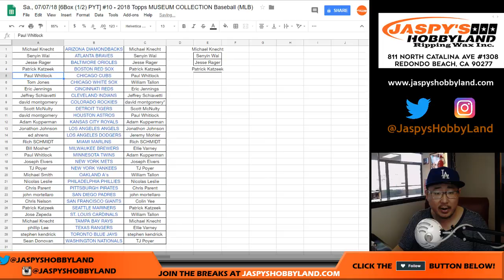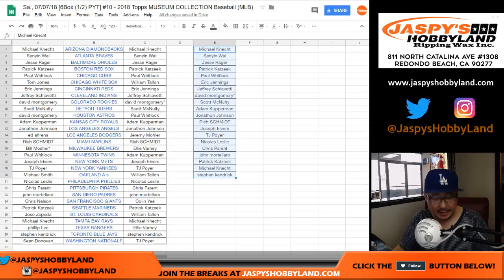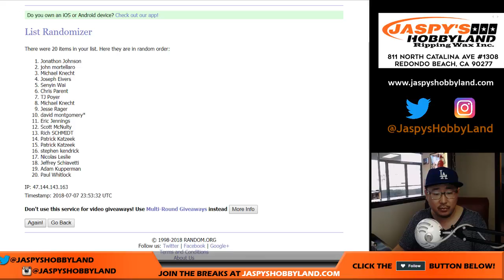Sa., 07/07/18 [BREAK CREDIT] #9 and 10 - 2018 Topps MUSEUM COLLECTION Baseball (MLB)